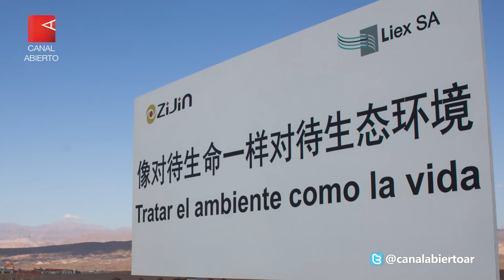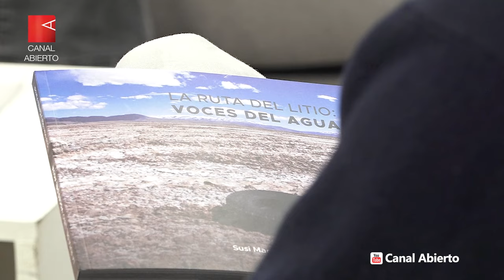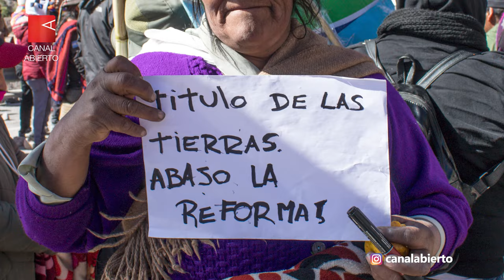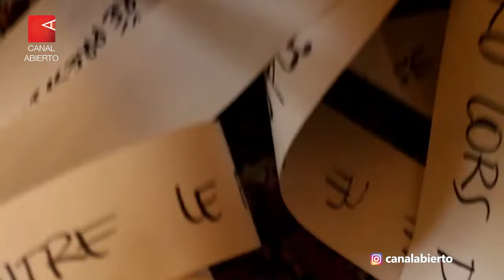La ruta del litio: voces del agua. O como se cuenta el saqueo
De la mano de la fotógrafa Susi Maresca y la cronista Camila Parodi, nos adentramos en "La Ruta del Litio: Voces del Agua", un libro que nos invita a presenciar la cruda realidad del saqueo a cielo abierto y la lucha incansable de las comunidades por defender su tierra, su agua y su futuro.

En esta entrevista en Canal Abierto, Susi Maresca, acompañada por el fotoperiodista Pablo Bove, nos guía a través de las historias de estas comunidades. Un relato coral donde las voces de los pueblos originarios y las poblaciones locales son protagonistas.Acompáñanos en un recorrido desgarrador a través de las comunidades del noroeste argentino, donde la sombra de los megaminería se cierne sobre la vida y la naturaleza.

Un paisaje fracturado por la codicia:
Jujuy, Salta, Catamarca y Tucumán, unidos por el agua que refleja la desolación y la resistencia. Un nuevo Potosí se alza, esta vez bajo la forma de la minería de litio, dejando a su paso comunidades empobrecidas y ecosistemas devastados.

No hay un orden cronológico en este recorrido, sino un vaivén entre el origen, la memoria y el presente. Un viaje que nos lleva desde los sabios de Tafí del Valle hasta las salinas de Jujuy, pasando por Fiambalá y Andalgalá, donde la resistencia se levanta contra el proyecto MARA.

Olaroz, Atacama, Fiambalá... nombres que resuenan como un lamento. Salinas milenarias convertidas en piletones, montañas heridas y comunidades que luchan por respirar.

"Sin agua no hay vida" es el clamor que se repite en cada "Caminata por la Vida". Un grito que resuena en Andalgalá, en Tres Pozos, en Torzalito, y en todos los rincones donde la megaminería amenaza con destruirlo todo.

"La Ruta del Litio: Voces del Agua" no es solo un libro, es una invitación a la acción. Un llamado a abrir los ojos ante la realidad del saqueo y a unirnos a la lucha por la defensa del agua, la tierra y la vida.

Asiste a la presentación en el Centro Cultural "El Limonero" este sábado 18 de abril.

Juntos podemos amplificar las voces del agua y detener el saqueo.